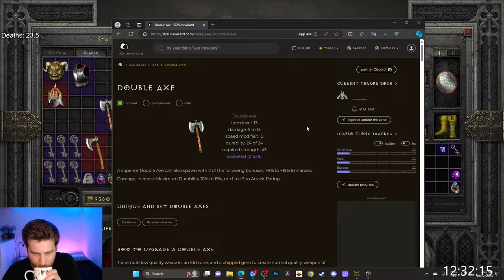PLAYERS 8 Level 1 to Ubers!! Part 2 - Diablo 2 Resurrected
Welcome or welcome back to another D2R stream!

We have a discord now! Massive thanks to Mike for helping out with this!